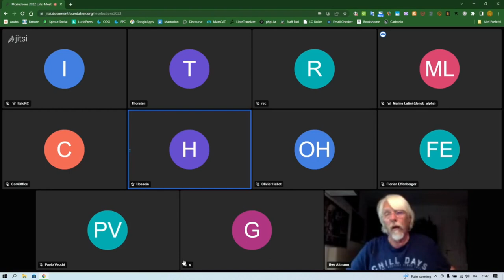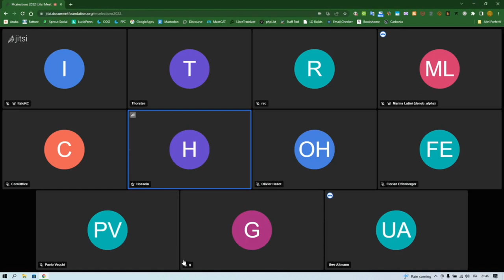TDF Membership Committee Election 2022: Second Q+A session with the candidates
Meet the candidates standing for election in The Document Foundation's Membership Committee!